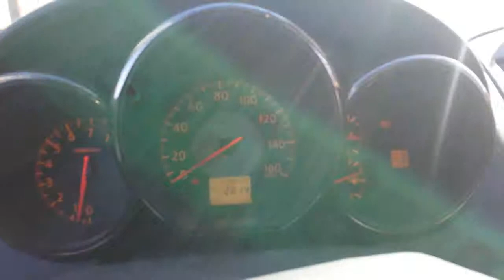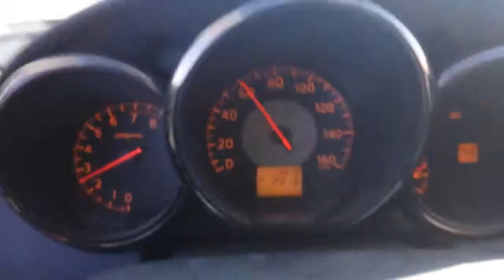SE-R updates: just a couple quick burnouts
Trying to burn out and take off while holding my phone. didnt really work lol I normally drive it on the manual setting so it was kinda hard the car has a lot or torque steer so it always all over